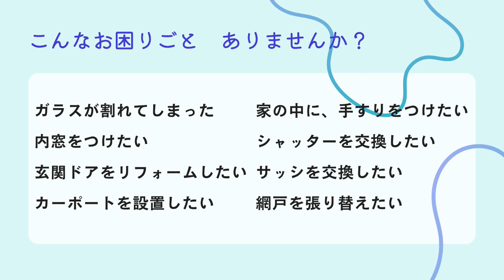【ツナガルラジオ】＃51＃沖縄＃宜野湾＃ラジオ＠2024/04/14